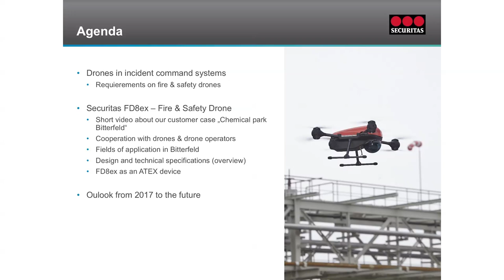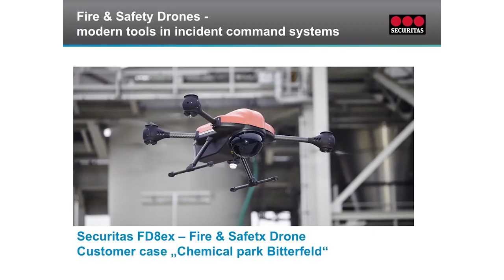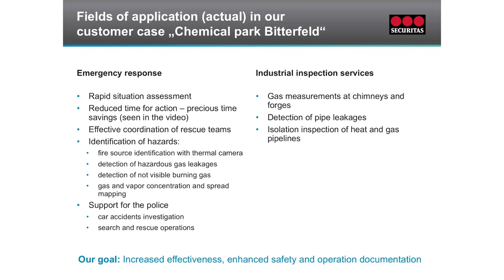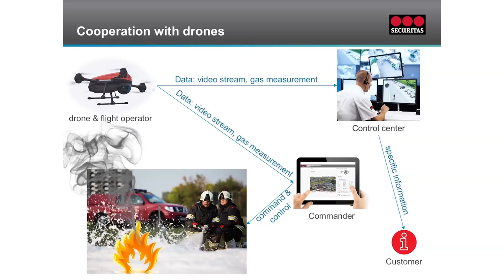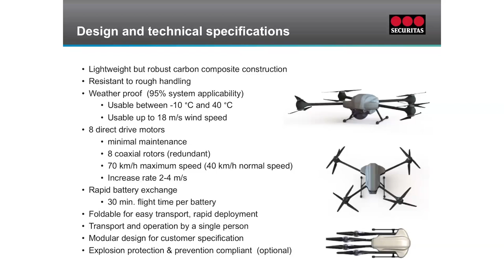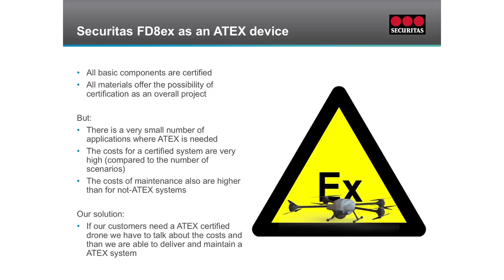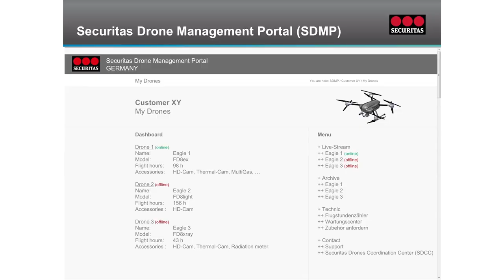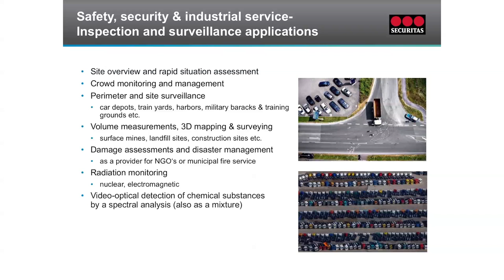Fire & Safety Drones: incident command systems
Securitas presents the newest tools in incident command systems: fire and safety drones.

On January 26, Rombit invited a select group of 25 CEOs at the Rombit IoT Roundtable in Antwerp, Belgium.

Rombit is an IoT-solution provider dedicated to making your organization futureproof. Quickly.

Visit Rombit.be for more use cases.